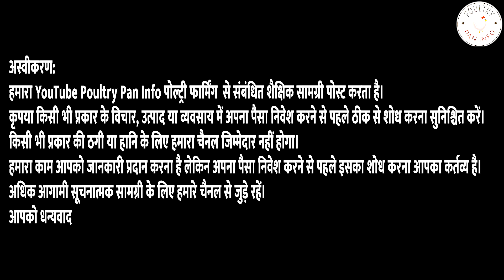छोटे मुर्गी फार्म से बड़े मुर्गी फार्म का सफर Desi Poultry Farm।Desi Murgi Palan Free Range Poultry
About This Video : Today I Visit A Desi Poultry Farm, This Desi Murgi Farm Owner Tell Me How He Manage This Poultry Bussiness , How He Earn Profit, How He Raise His Desi Murgi In Free Range.

 Topic Cover In This Video :
1] desi murgi farm bussiness
2] how to make desi murgi farm
3] organic poultry farming in india
4] desi poultry farm bussiness plan
5] poultry farm bussiness plan india
6] desi chicken farming in india
7] poultry farm bussiness plan loan
8] desi poultry farm near me
9] desi murgi farm cost
10] hen farming in india
11] desi murgi wholesale market
12] poultry farm business plan company
14] desi murga sale near me
15] low cost poultry farm
16] murgi farm business
17] desi murgi contract farming
18] desi poultry farm madhya pardesh
19] best desi poultry farm
20] murgi farm bussiness ideas